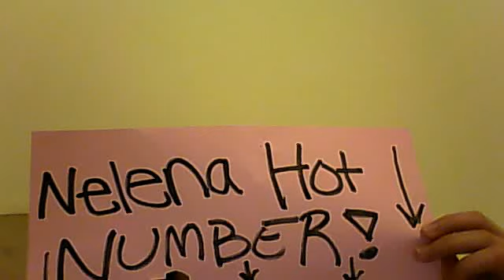Nelena Hot Number ch. 26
Selena's POV
By the time I made my way over to the blackjack table I heard the dealer say, "Sorry sir," and take away Nick's $2,000. Oh my g-d was all I could say. After all Nick had just lost so much money. (remember Selena doesn't know that Nick won the lottery too)

Nick's POV
I walked to the far end of the upper deck for a little privacy. I took out my blackberry and dialed Demi's number. The phone rang twice before she finally answered. Right when she said hello, i said, "Demi I've got bad news."

"Do I need to sit down?" she asked.

"Well yah...I lost the entire $2,000."

"Oh, that!" She was laughing in relief. I held out the phone and tapped it a few times. Maybe there had been a bad connection. Just in case I repeated it again. "Demi, i lost your money. I told you I was a lousy at gambling."

Demi remained oddly cheerful. "Did you play blackjack, like I asked you to?"

"Yes."

"And did you play the entire two thousand on one hand like I asked you to?"

"Yes"

"And did you enjoy it?"

"No. I'm going to win all your money back for you, and then I'm finished gambling."

"You would think that after winning the lottery you would be willing to take a risk now and then."

"You could have used that money to expand your catering business," I pointed out. "Which is why I am going to win it back. I can afford to lose it, but you can't."

"Instead of using your money to win mine back, why don't you buy Selena something nice when you board ship in St. Thomas or Barbados?"

"You cheeky little brat." I was amazed at her gall. "You're not even going to PRETEND you didn't know she would be on this cruise?"

Demi snorted. "Give me a little credit for giving YOU a little credit for having some brains bro. You would have never believed me."

"You're right, I wouldn't." I shook my head knowing that i should be furious. I'd always had trouble staying mad at Demi. "But you'd better hope she doesn't figure out that i came to be on this cruise for the very same reason SHE'S here."

"She wont." I heard her start giggling. "She knows how much you hate gambling. To even think that you had bought a lottery ticket using the same sentimental numbers-"

"I told you, I was mocking her. I never thought for a moment that she'd win-- that I would win." At least i was telling the truth about not believing either of us would win. The rest I would take to the grave.

"Right. So how's the fire?" she asked.

"The fire?" I was lost. "I don't get you?"

"The fire. The big blaze. The inferno you two create when you're within a few feet of--"

I didn't want to hear the rest. I was in no shape or form going to talk about my sex life with Demi. Especially since it was with Selena.
I know its a boring epi sory. i'll try to post more later but please comment!! thanx =)